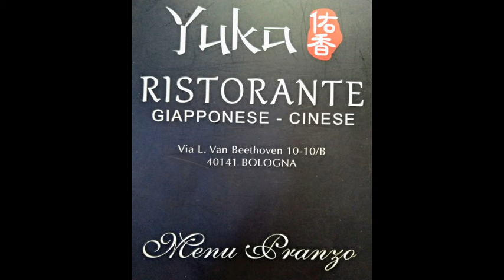RISTORANTE GIAPPONESE YUKA BOLOGNA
Oggi vi parlo del Ristorante Giapponese Yuka di Bologna ,un ristorante che noi frequentiamo da tempo ,perchè piccolo,accogliente e con personale simpatico e cortese. Il Sushi,la loro specialita', ben curato e presentato, offre sapori freschi e genuini. LLa cucina poi ,propone acuni piati della cucina cinese. M noi consigiamo di recarsi al ristorante per il Sushi.
Quindi se siete a Bologna provatelo
Via Ludwig Van Beethoven, 10/B, 40141 Bologna BO
tel 324/8672888 (si consiglia la prenotazione la sera)